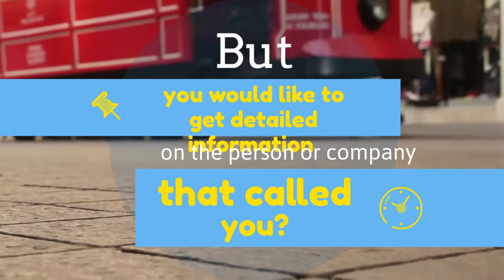ViewCallerID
Find out who called you.